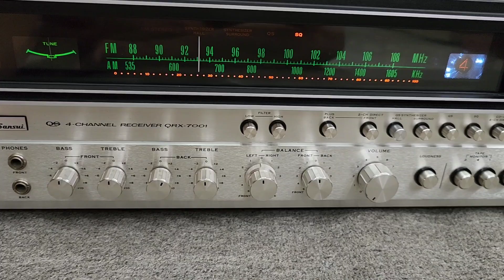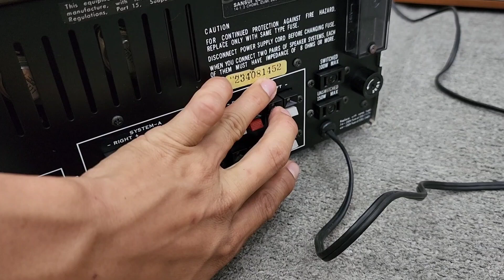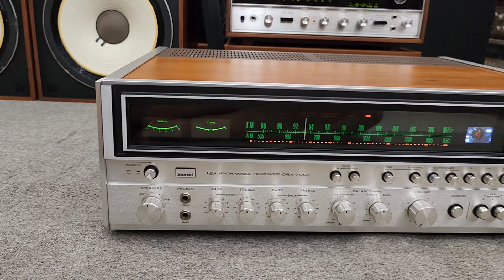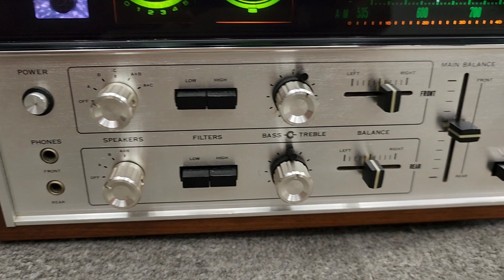Đẹp Gần Như Mới Amply SANSUI QRX 7001 và SANSUI QRX 6500 . lh e MC 0978.338.114